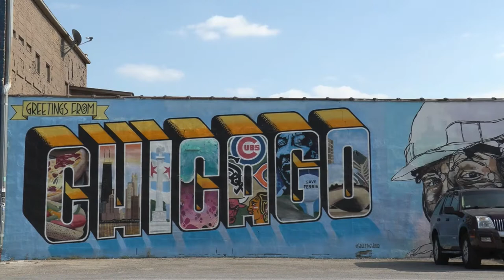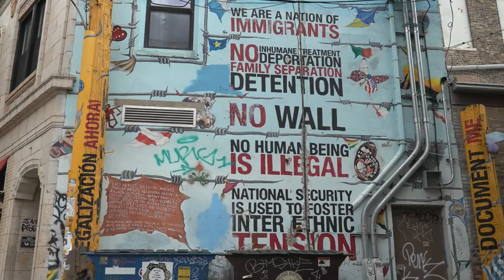Chicago Neighborhoods Beyond Borders Episode 2: Crossing Borders: Public Art From Here and There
Join us for an episode of our webtv series "Chicago Neighborhoods Beyond Borders". Join us as we explore the people and places that make Chicago great. Explore Chicago's rich heritage of immigration and migration, and how newcomers made the city their own and influenced and changed its growth and future. This series is hosted by urbanologist Max Grinnell.

Episode 2: Crossing Borders: Public Art From Here and There
Join us for an exploration of public art in Chicago from around the world, how it came to Chicago and how various cultures have influenced Chicago's art world.